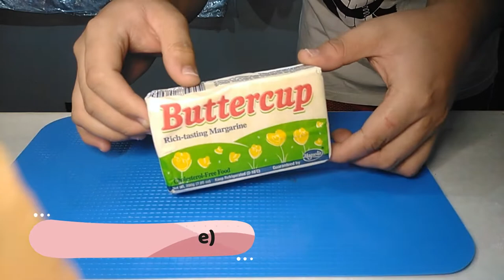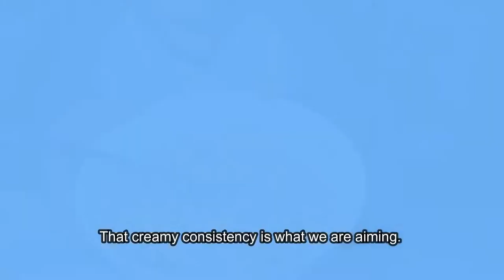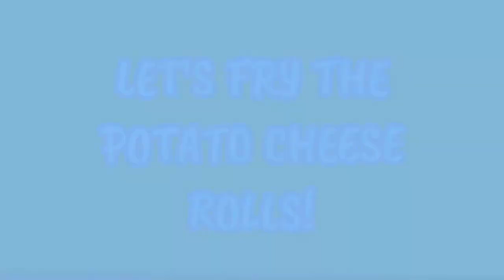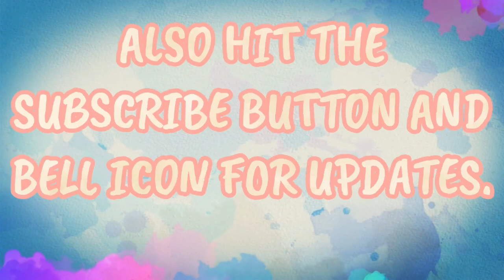Learn how to make easy and yummy Potato Cheese Lumpia (MURANG PANGMERYENDA) |BRUHLAND COOKS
Magandang Araw! Nais niyo bang magkaroon ng Easy potato recipe o Easy potato snack recipe at Bagong pang meryenda sa murang halaga? Subukan na ninyo ang aking version ng Potato Cheese Lumpia na naglalaman ng mashed potato sa loob.

For suggestions and content requests, kindly comment it on the comment section down below.

Again, THANK YOU SO MUCH! BYEEEE!